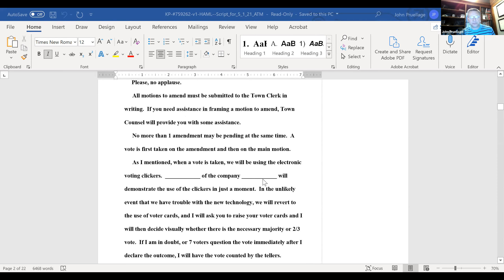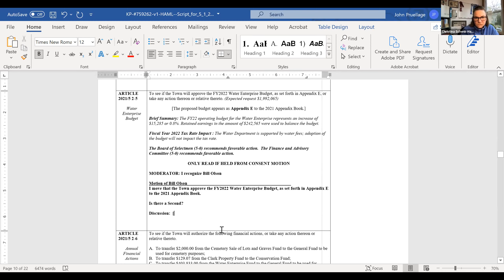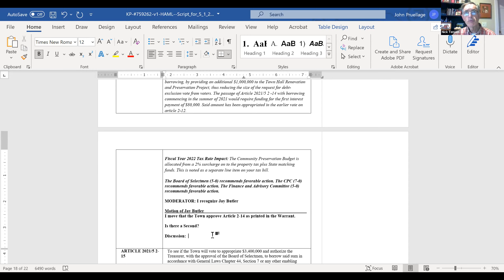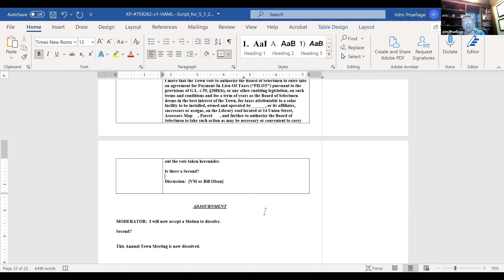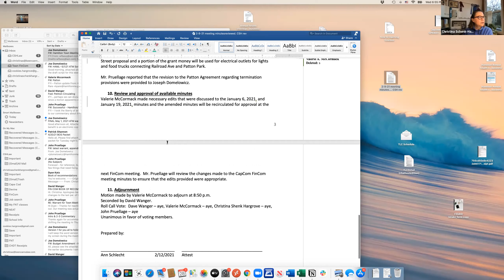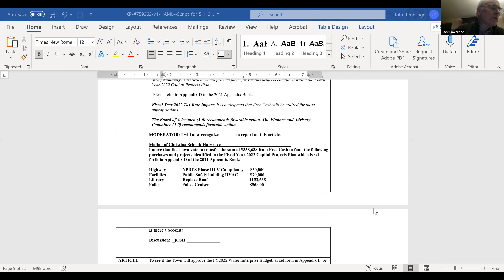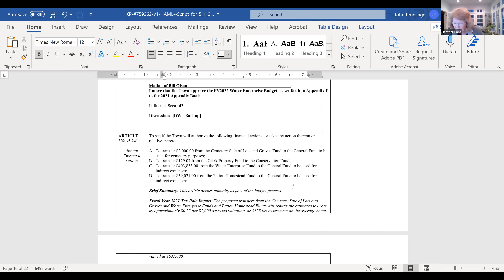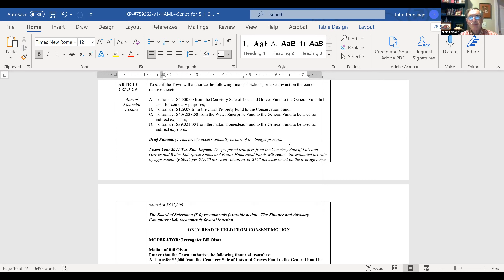4/28/21 FinCom Meeting